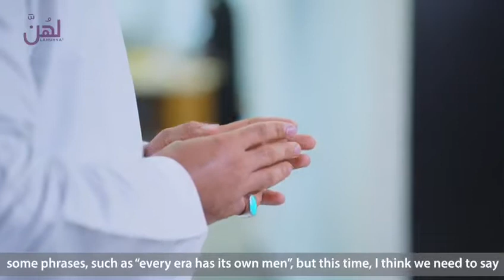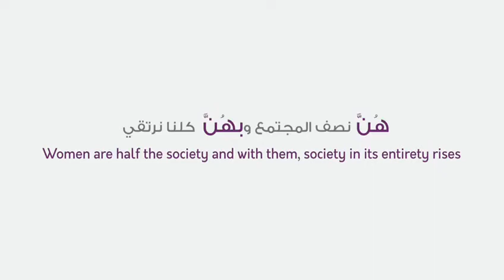مشاركة أ.موسى الفرعي رئيس تحرير أثير في مبادرة لهُنَّ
Pleased to have Moosa Al Farei, the Editor In Chief of Atheer, participate in our Lahunna initiative